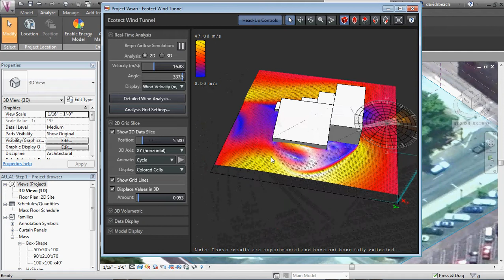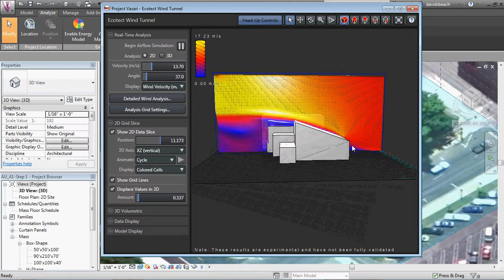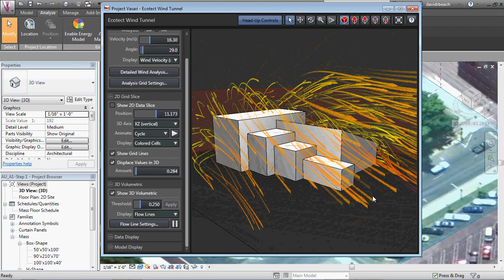Vasari Wind Tunnel Part 1